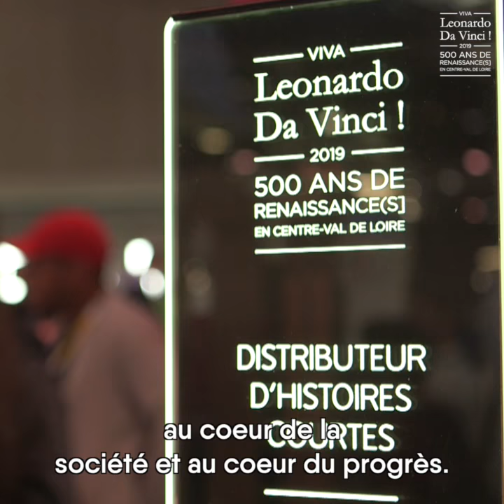Viva da Vinci au salon VivaTechnology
Le Président de la Région Centre-Val de Loire, François Bonneau, a fait le lien entre les inventions de Léonard de Vinci et les inventions d'aujourd'hui. "Nous marchons sur les pas de Léonard" a-t-il souligné.